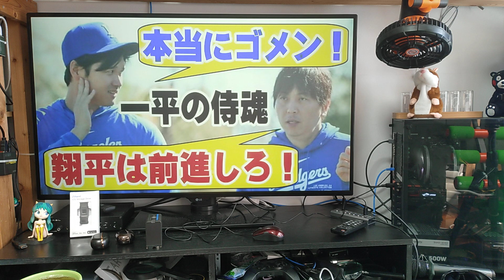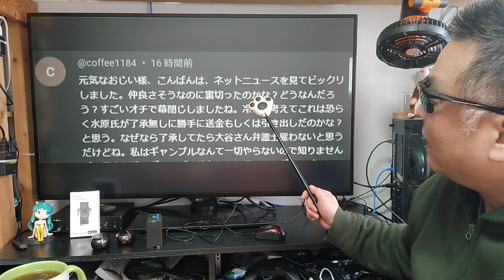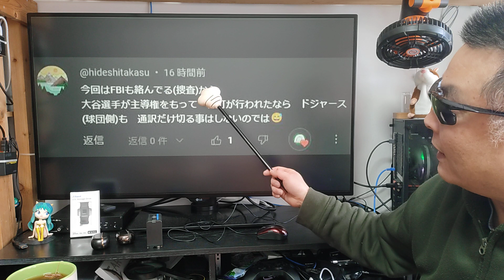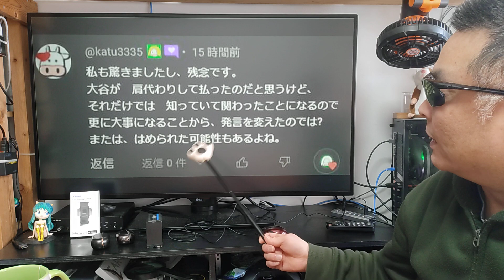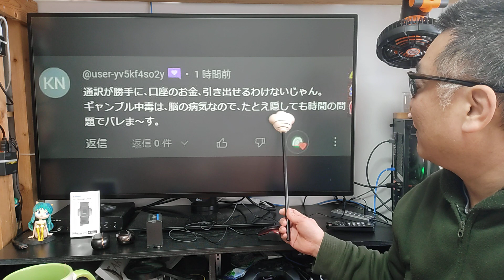一世一代の大博打か？ 神風特攻隊となり守り抜けるのか？ 大谷翔平`水原一平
ドジャースへ移籍した大谷翔平選手。
水原一平通訳が口座から多額の窃盗をしたという報道。
大谷翔平が違法賭博の借金を肩代わりしてくれた説明。
翌日には、会見で話したそのＮ内容をひっくり返した。
大谷翔平は何も知らなかったし送金もしていないと。
疑惑は深まるばかりだが、法律と物事の善悪に処分は
どのような結末を迎えるのか？
スーパースターには忖度が働いてしまうのか？
巨大なビジネスマネージングが絡むと保護されるのか？
常識では考えられない無関係が押し通せるのか？
それとも別に守っている存在があるのではないか？
スーパースターなら、正面から真実を話して欲しいと願う。

【amazon】

【Nobsound】

※ アンプ全品300～500円キャッシュバック！
【CAMMUS RACING】

【楽天モバイル】 キャンペーン一覧
【iVideo】レンタルWIFIのお勧め♪

■お仕事依頼のメールアドレス